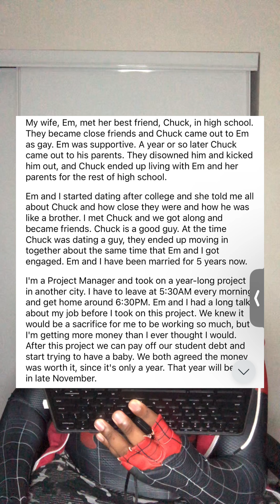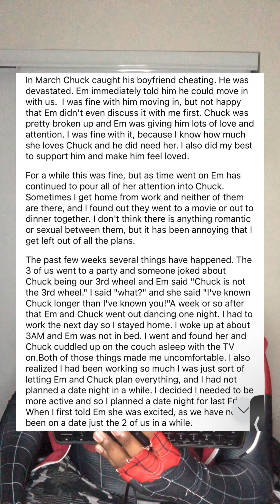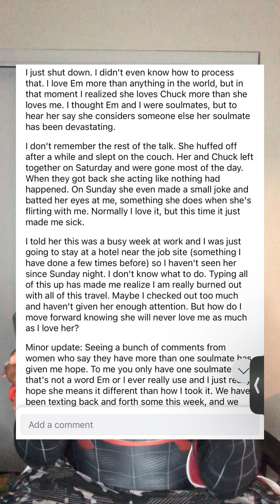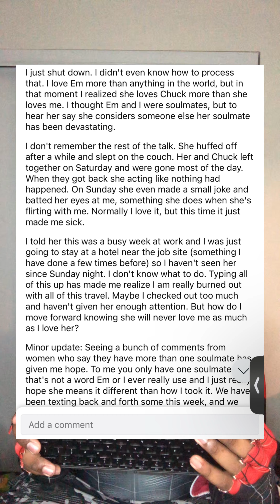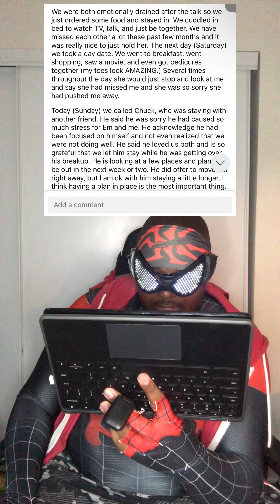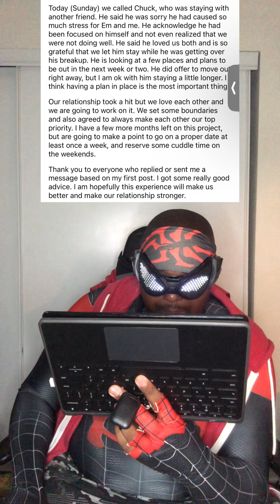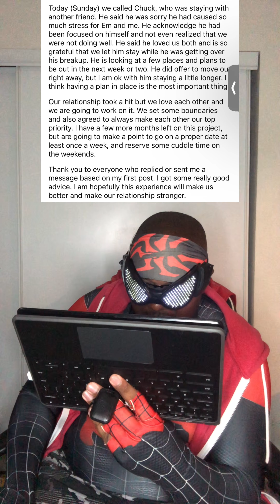Reddit Reactions|Ep.3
Got a story want me to react to?￼send it too me on Reddit: